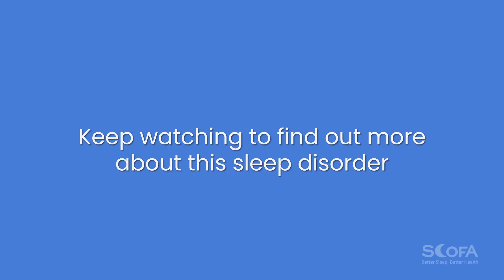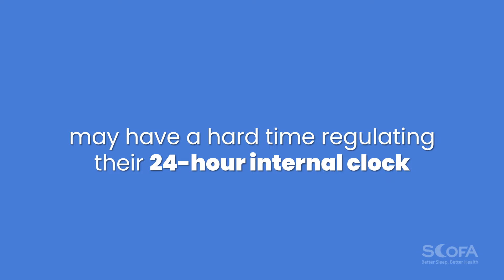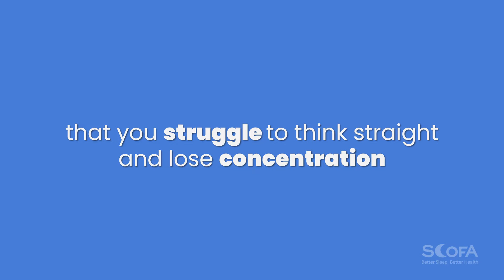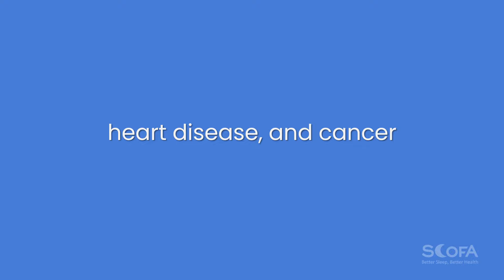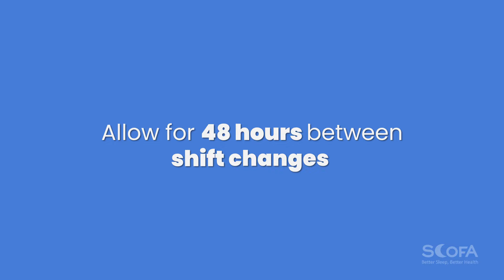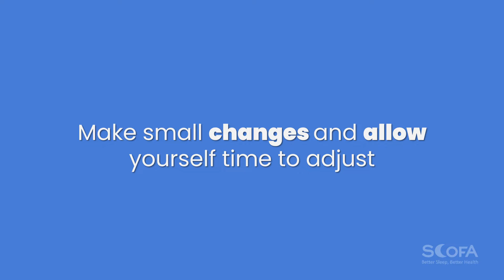Is Shift Work Sleep Disorder Permanent?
If you work anti-social hours and often work nights, you may notice that you have trouble sleeping and feel sleepy when you’re supposed to be awake. If you experience a range of symptoms that are associated with a change in your regular sleep pattern, you may have Shift Work Sleep Disorder or SWSD. Watch the video to learn more about this disorder.